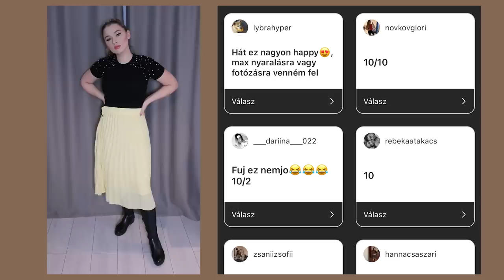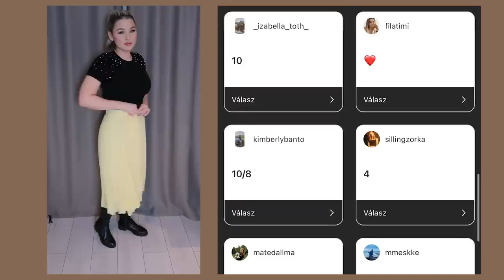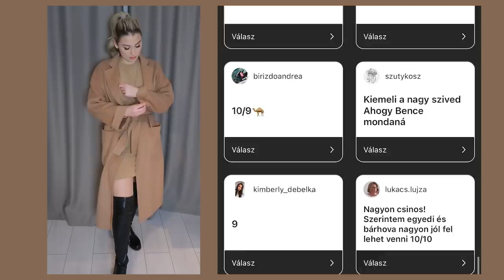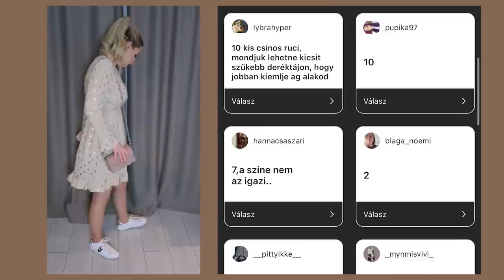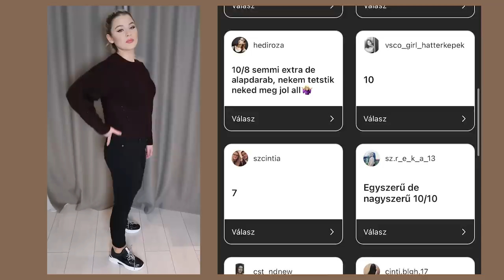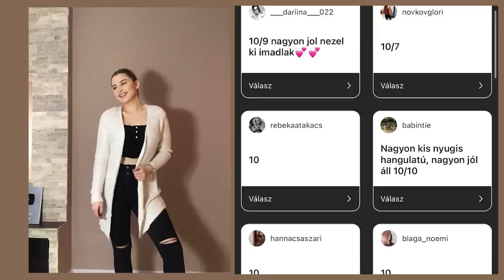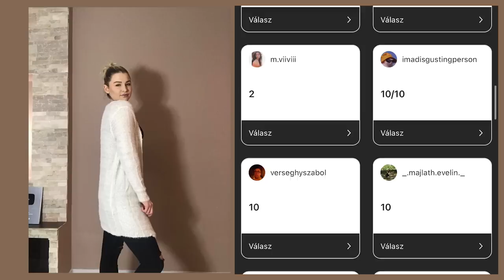Ti értékeltétek az Everything 5 Pounds rendelésem #2 😁